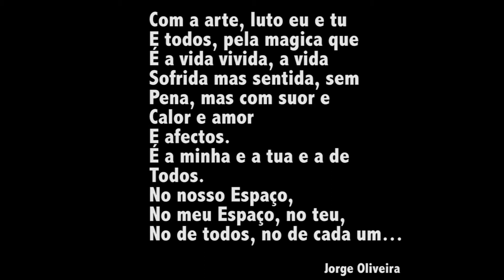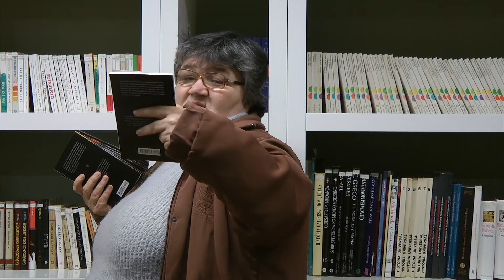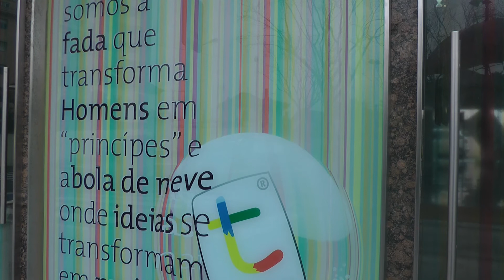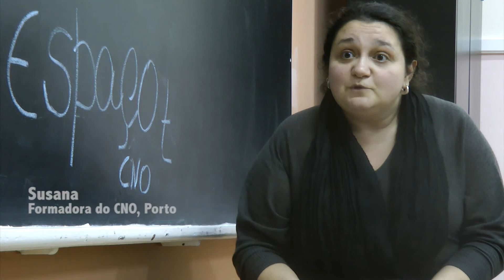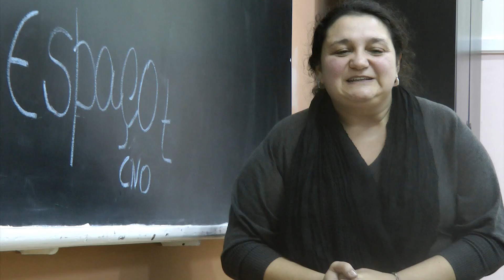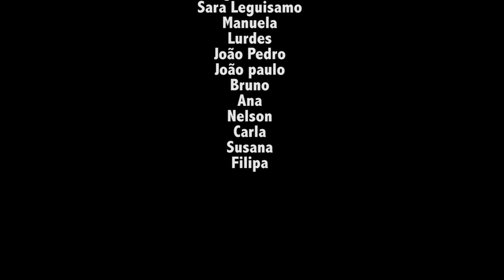Espaço t - Apresentação